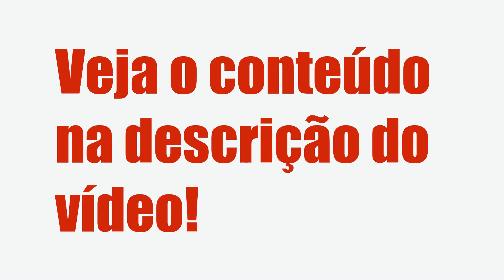MENTORIA ESTRATÉGICA DE NEGÓCIOS - KARINA CASTRO, É BOM? VALE A PENA?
Mentoria Estratégica de Negócios - Karina Castro, Vale a Pena?

Um pouco sobre (informações do produtor):

Índice
00:01 Introdução
00:05 Mentoria Estratégica de Negócios

Vantagens:

-Pagamento Seguro
-Acesso Imediato
-Várias Formas de Pagamento
-100% Online